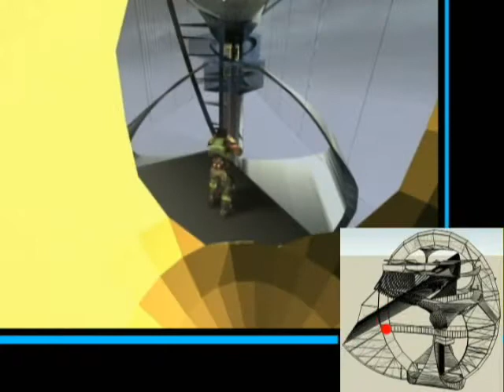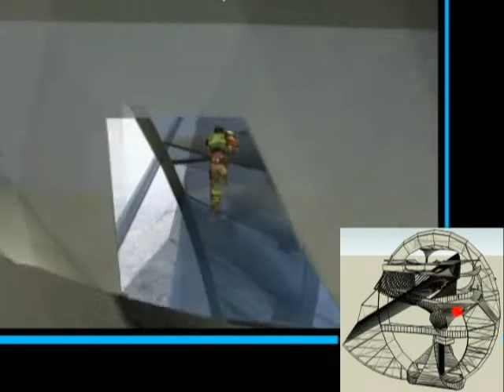ARCH1101 EXP3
video presentation